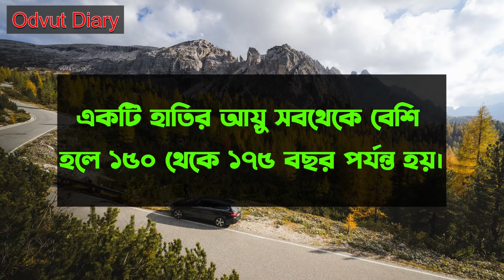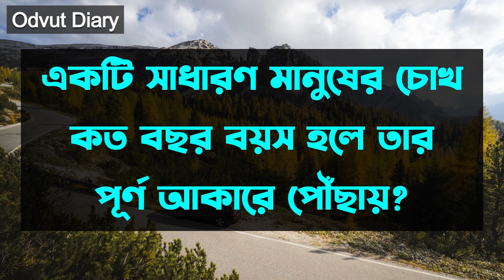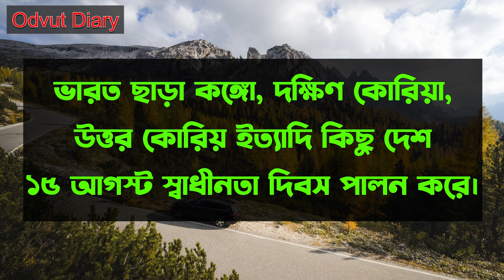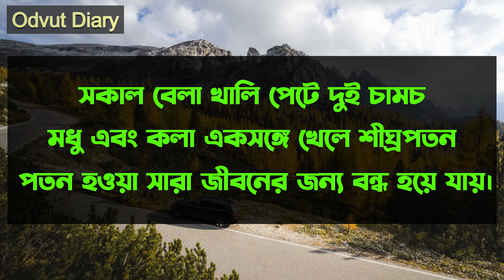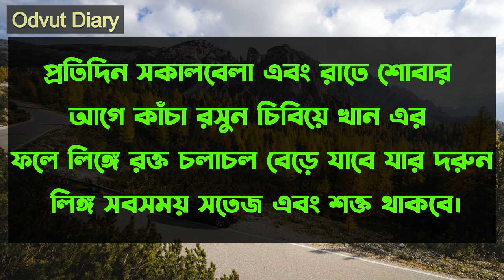Bangla Gk\Bangla Gk Question/Bangla Quiz/Bengali Gk/Bangla General Knowledge/Gk/Quiz/Part 464